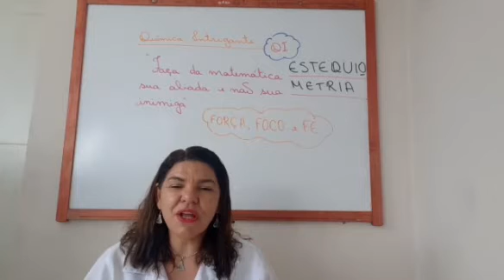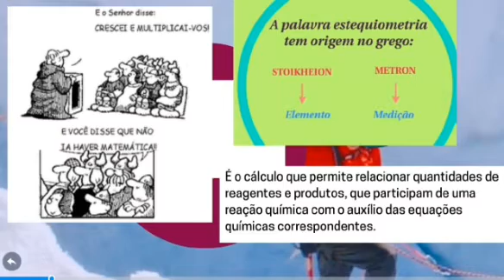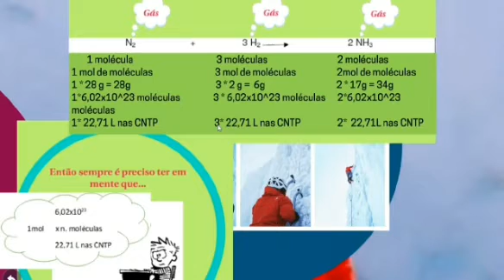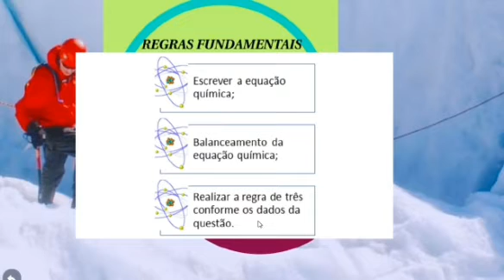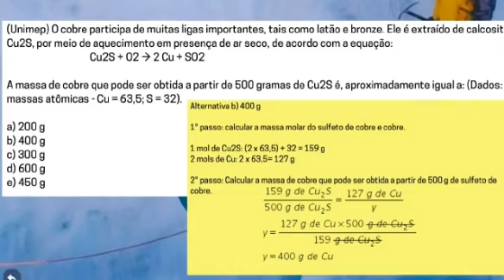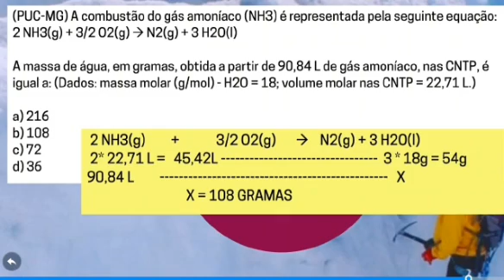Estequiometria-Cruzando um abismo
A estequiometria é um verdadeiro abismo para alguns alunos. Nessa aula você compreenderá de forma simples como realizar os cálculos estequiométricos.